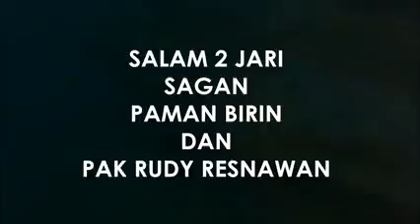Video Klip Lip-Sync "DUA PUTRA BANUA" Kiriman Ahmad Mujahid